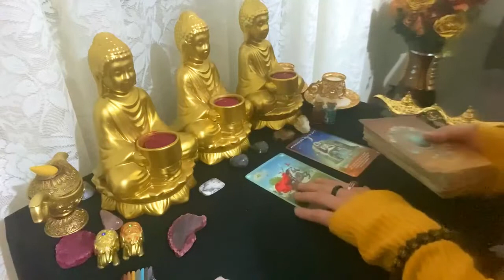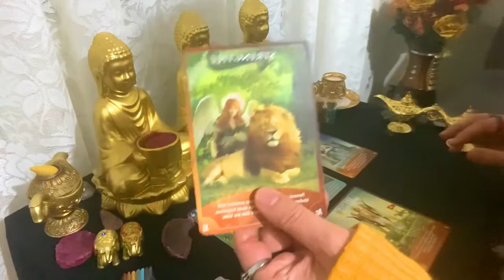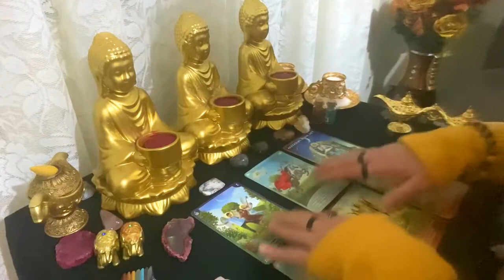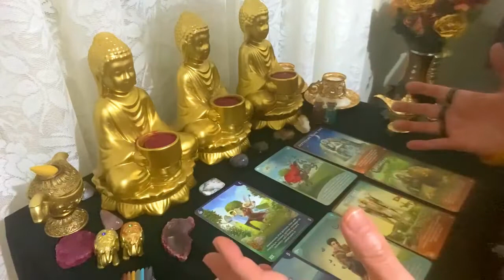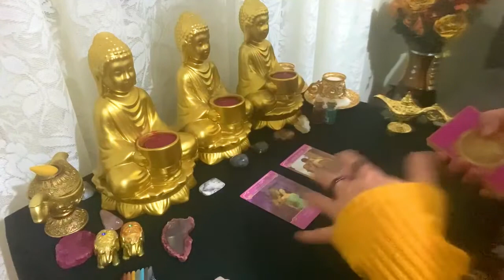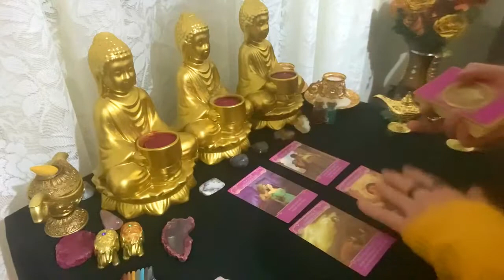TAROT MESSAGE RANDOM SEPTEMBER 29 2022❤️💌💲COLLECTIVE TAROT💌tarot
On this channel i will be doing tarot messages for all the zodiac signs.

I also have other channels  operating at  different frequencys called
THE EMERALD ZODIACS AND DESTINY

Sincerely
Marina